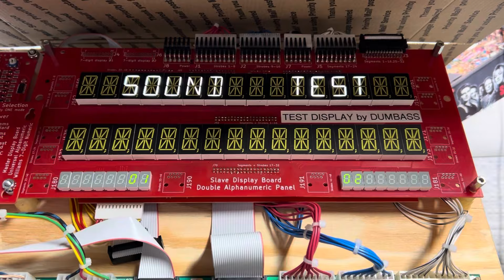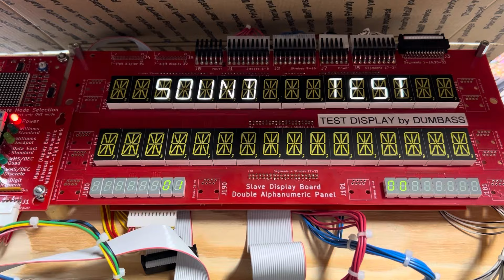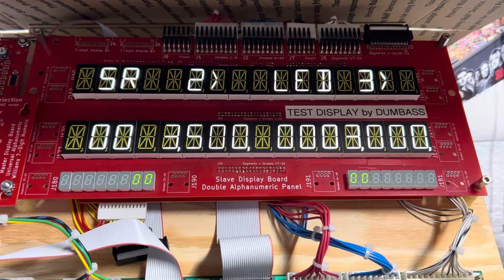Williams System 11N High Speed MPU Rehab and Test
The two holes in the PCB under where the battery holder would normally be were created in the past to fit a coin cell battery holder onto the board. I removed the coin cell holder since NVRAM was installed.